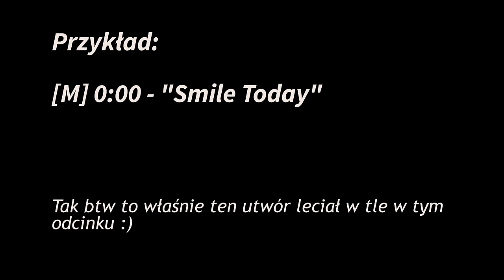Pocztówki z Tokio dla chętnych - KONKURS!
Damian Janiak
al. T. Kościuszki 80/82 III p . (lok. 301)
90-437 Łódź

Muzyka:
Kronicle